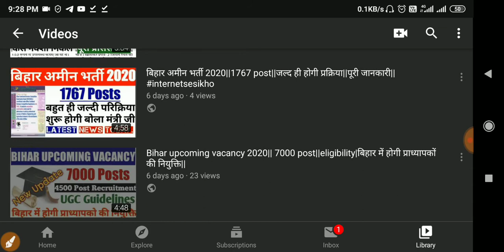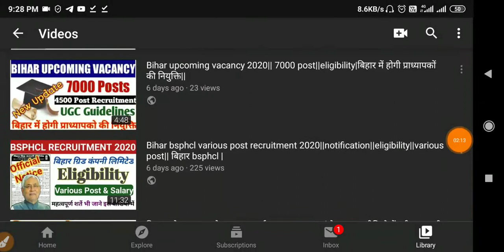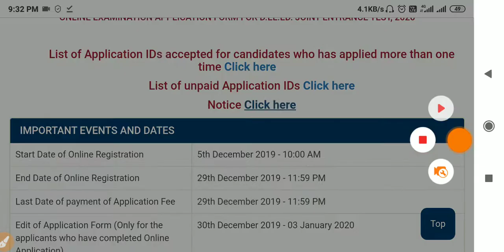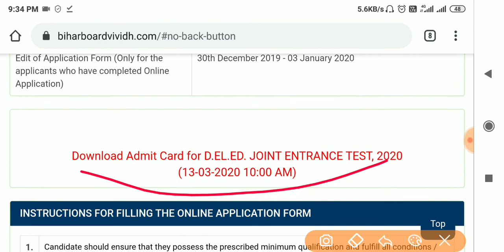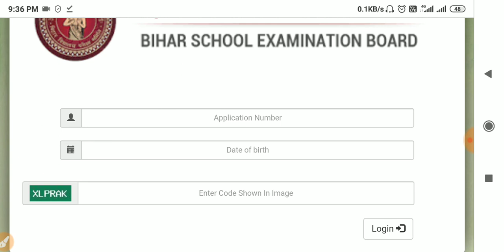Bseb डीएलएड का एडमिट कार्ड हुआ जारी | कैसे करे डाऊनलोड||bseb deled admit card 2020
Data Entry Operator को परीक्षा से नियमित करने की अनुशंसा |Contact basis employee bihar|bihar beltron

बिहार शिक्षक पात्रता।।B.ed CET 2020||एग्जाम डेट हुआ जारी।।पूरी जानकारी।।

Bihar new recruitment 2020||6500 post||1772 post start vacancy||compalate information

बिहार दरोगा भर्ती 2020।।मुख्य परीक्षा k का डेट हुआ घोषित।।कब होगा मुख्य परीक्षा।।पूरी जानकारी।।

9.

बिहार दरोगा भर्ती 2020।।मुख्य परीक्षा का डेट हुआ घोषित।।कब होगा मुख्य परीक्षा।।पूरी जानकारी।।

9.